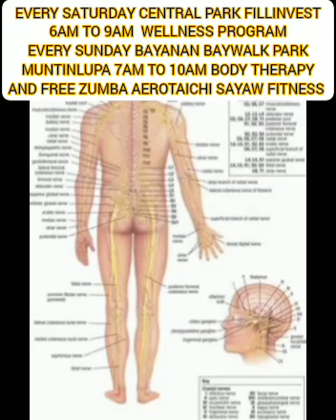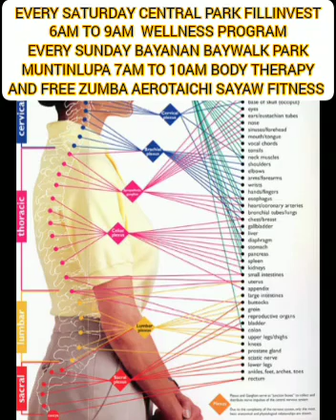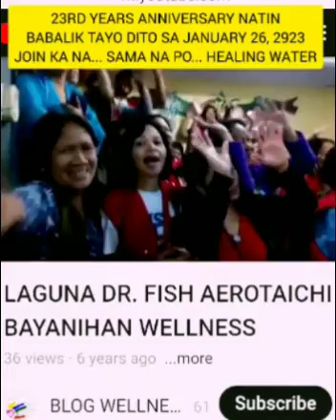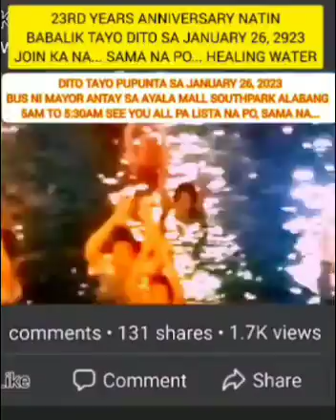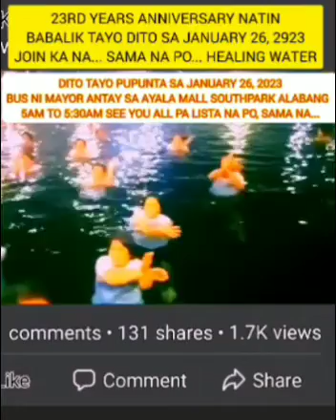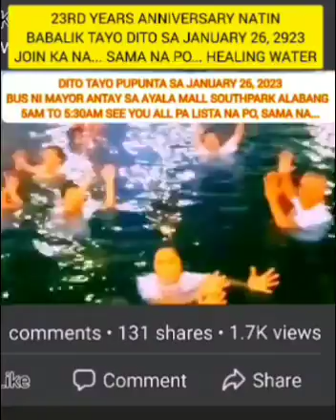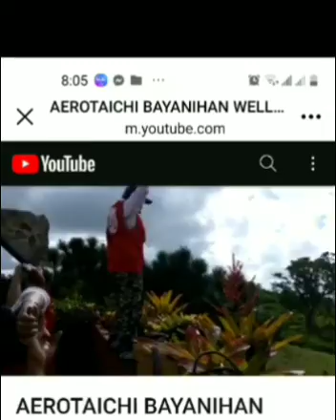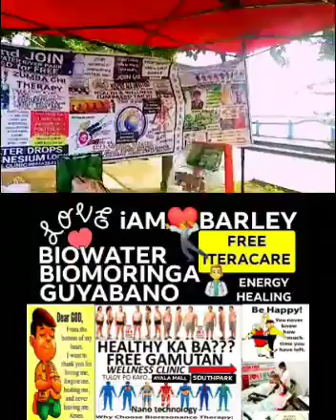iAMWORLDWIDE BARLEY AEROTAICHI THERAPY TAKE IT FOR FREE 🌾🈴️☯️🛐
VISIT US... and get your FREE CHECK UP BODY ANALYSIS, BODY WELLNESS and many more FREEBIES And FITNESS THE ENERGY HEALING THERAPY WORKSHOP,  ANG BARLEY AEROTAICHI FROM AUSTRALIA, MADE FOR HEALTHY LIVING PROGRAM
TRY IT... MORE FREE FOR YOUR BUY ONE GET MORE 🍃🌿🈴️🌾🗣 HEALING ENERGY GAGALING.
Wellness STORE clinic